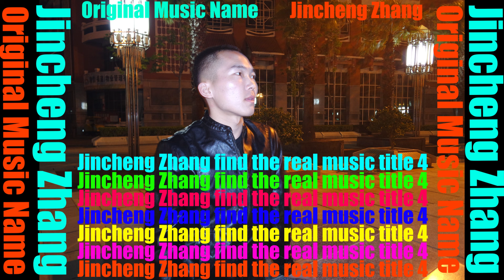Jungle - Koleton Dover Feat. Cole Sheets (Wrong Name Youtube Audio Library No Copyright Music)